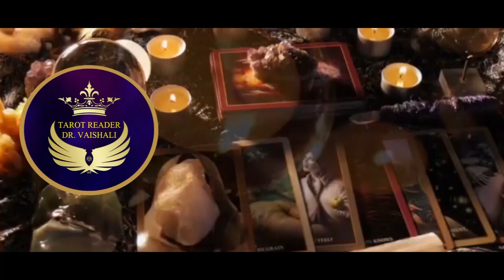‘लोंदे ज्वेलर्स’ येथे जागतिक महिला दिन साजरा...Maharashtra tv 24